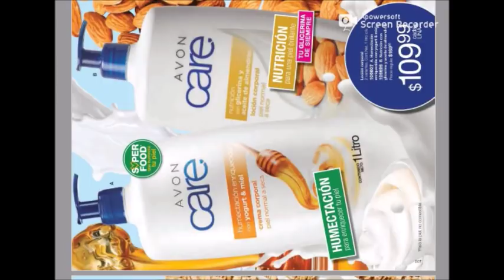AVON C6 MÉXICO 2019